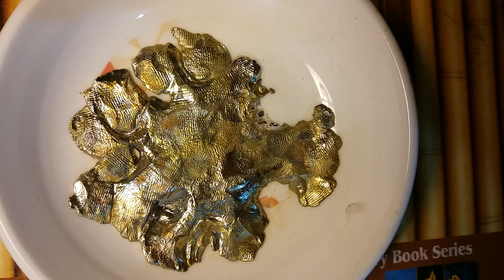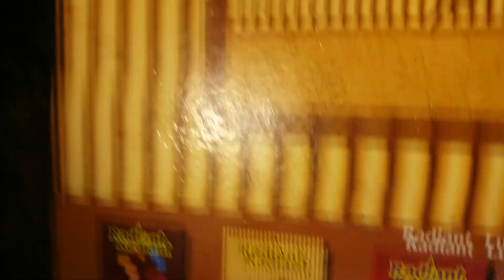पारद रन्जन सनसकार कैसे होता है